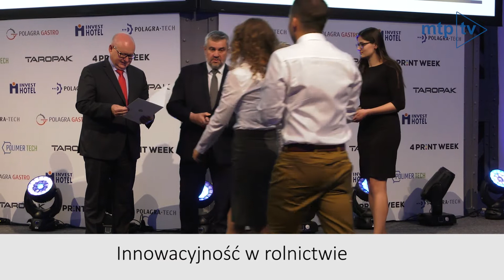Minister Rolnictwa i Rozwoju Wsi o innowacyjności w rolnictwie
Jan Krzysztof Ardanowski – Minister Rolnictwa i Rozwoju Wsi – o innowacyjności w rolnictwie i branży spozywczej. Konferencja "Polska smakuje na całym świecie" – Międzynarodowe Targi Poznańskie.